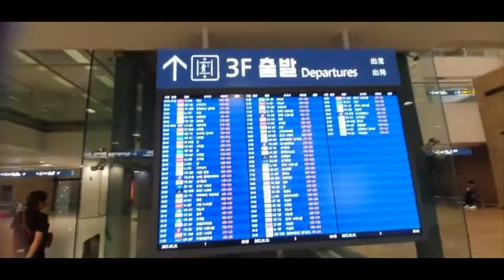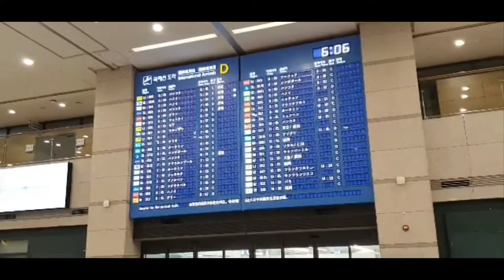AT THE AIRPORT I KORPINA VLOGS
i went to the airport today to meet up a friend  and we didn't make it. She was in and I was out .